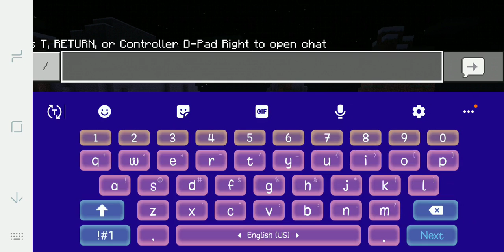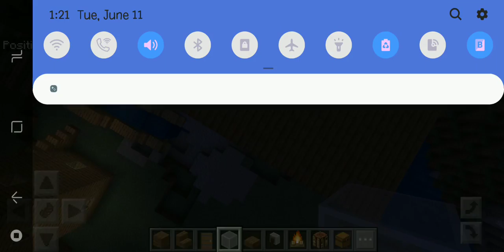Building 3 story house:bulding the structure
Hey guys I'm back with another tutorial on how to build a beautiful 3 story house in 3.2.1.BLASTOFF!